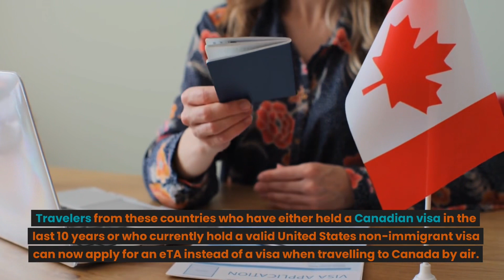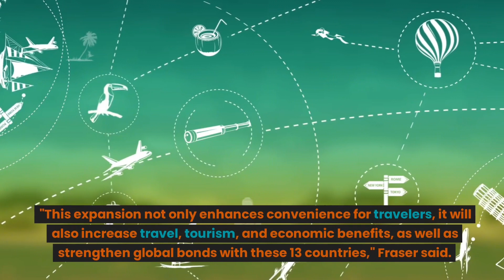CANADA EXPANDS ITS LIST OF VISA-FREE COUNTRIES